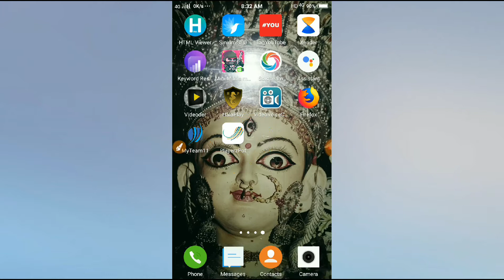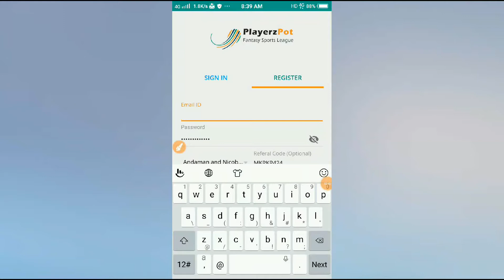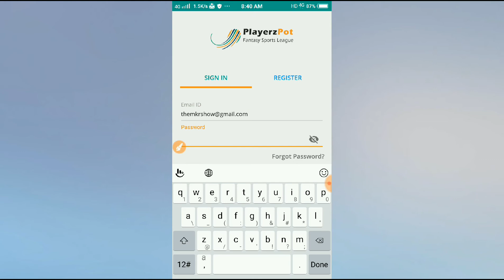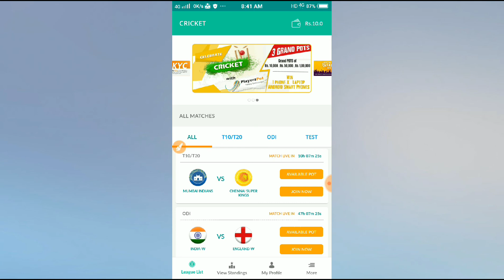Download apps/how to sing in/get/bonus/playerzpot/2018apps/How Downlod App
The mkrk

CONFIRM PLAYER
PLAYING DREAM11

Here's Rs.100 to play Fantasy Sports with me on Dream11. to download the Dream11 app & use
my code MKRKR2VW

and just signup.

Or Use refer code - uIQAamD3S .

You can get upto ₹ 150 signup bonus also as a gift from HalaPlay and me :)

Hey guys checkout this fantasy cricket gaming App. Use my referal code MKRKR424
 and get Joining Bonus. You can win upto One Lakh daily!

REFER-MKRKR424

PLEASE FRIENDS CHECK SQUADS MAKE YOUR TEAM